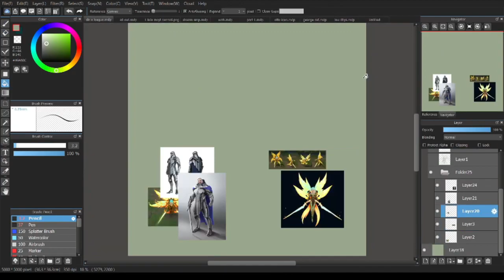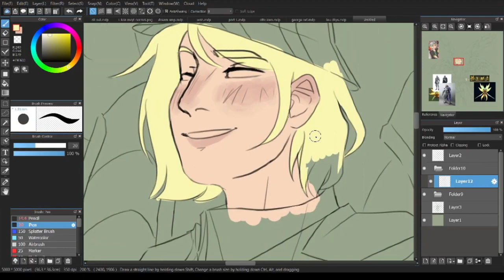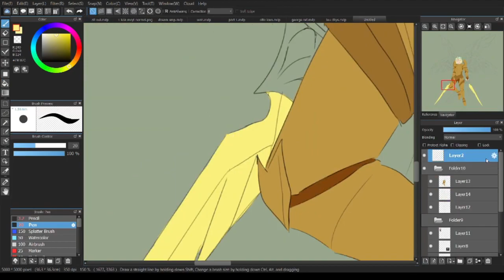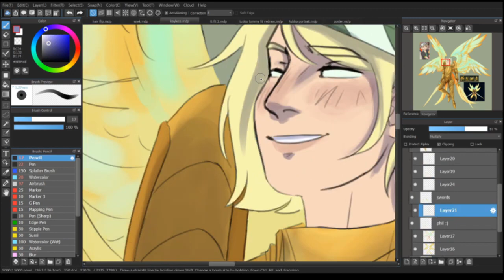Kayleza | Speed Art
[reupload! Original upload date: 8 Dec 2020]
Note: im keeping the descriptions of my older videos the same as an archive of sorts, no matter how cringy they are!

woah a whole month (exaclty) to finish this one cause I ✨procrastinated✨

in all honesty I really just didn't want to render the armor. it's painful.

FAQ:
Q: What program do you use to draw?
A: Medibang Paint

A: Huion Kamvas Pro 13

Q: What do you use to record/stream?

A: HitFilm Express

Tommy Does Impressions | MCYT Animatic

[reupload! Original upload date: 25 Jan 2021]

i was gonna finish this in October but kept falling in and out of it but anyways have the cleanest animatic I've ever made 👍

FAQ:
A: Medibang Paint

A: HitFilm Express